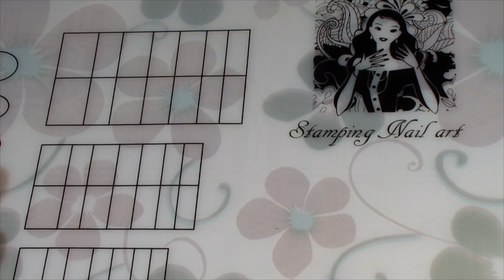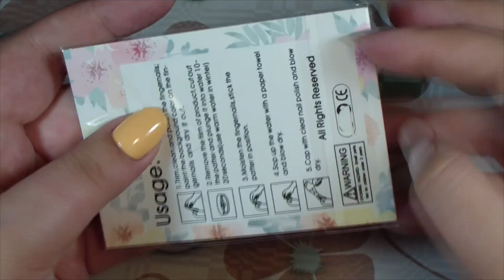15 ПОСЫЛОК С АЛИЭКСПРЕСС/СУПЕР ДОРОГИЕ СЛАЙДЕРЫ!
Кольцо с зелёным камнем (продавец закрыл магазин)